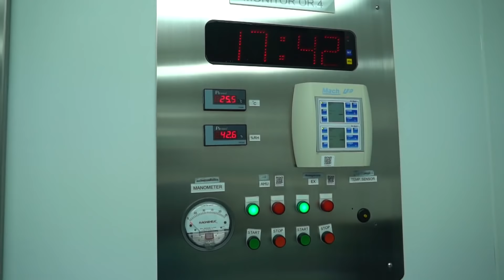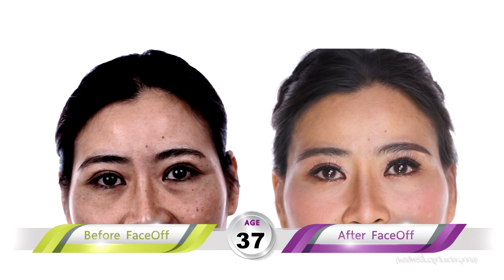รีวิวดึงหน้า FaceLift จองสิทธิ์ไว้ด้วยความหวัง จึงได้มาศัลยกรรมย้อนวัยเฟซออฟ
ศัลยกรรมดึงหน้า ยกคิ้ว ดึงคอ ยกกระชับหน้า ทำตาสองชั้น แก้ไขหนังตาตก หางตาตก ดึงหางคิ้ว ดึงหางตา ดึงขมับ ผ่าตัดถุงใต้ตา เลาะสารซิลิโคนเหลว ฉีดไขมันเติมเต็ม หรือ ดูดไขมันส่วนเกินบนใบหน้า เป็นวิธีการแก้ไขปัญหาริ้วรอยความหย่อนคล้อยบนใบหน้า และช่วยปรับรูปหน้าให้ดูเรียวสวย โดยควรเลือกทำกับทีมศัลยแพทย์ตกแต่งที่เชี่ยวชาญ ในโรงพยาบาลที่ได้การรับรองมาตรฐานความปลอดภัยระดับโลก JCI